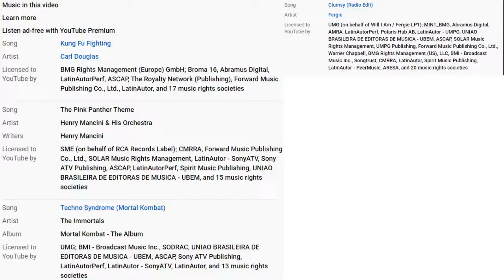RANKING FAMOUS YOUTUBERS FIRST VIDEOS(KSI,Pewdiepie,DanTDM)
I ranked the oldest Youtube videos I could find of KSI,Pewdiepie,Smosh,DanTDM,Miniminter,ChrisMD and Nigahiga
Damn, they've come far huh